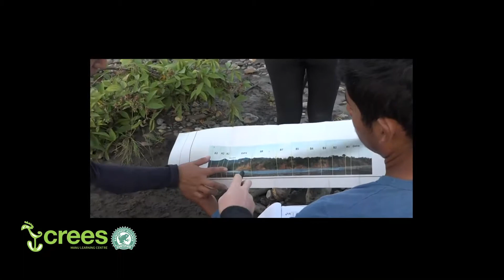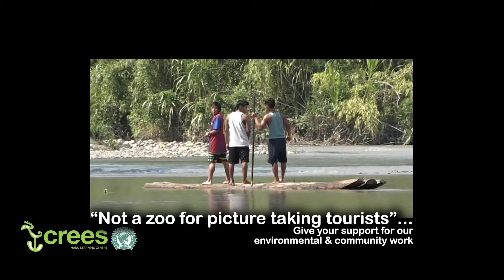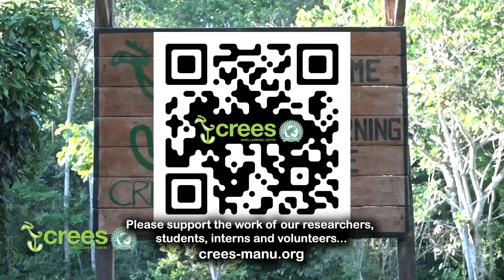Crees Manu Learning Center (short)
Our experiential learning centre
takes you
to the heart of Manu rainforest,
the most biodiverse place on Earth,
to discover the nature and culture
of the Peruvian Amazon.
Our experiences support
conservation and community projects
that empower the people of Manu
through sustainable livelihoods
and improved living standards.
Become part of the solution.

"... Liderando el ecoturismo, investigación y educación en la Reserva de Biósfera del Manu por 14 años. Generamos experiencias únicas e inspiradoras en la Reserva de Biósfera del Manu que cambian percepciones, impactan en comunidades locales y regeneran bosques tropicales."...

 Manu Learning Centre on Facebook
2K people like this
"... Manu Learning Centre - a pioneering sustainable lodge connecting visitors on rainforest adventures with conservationists.
Manu Learning Centre·Tuesday, March 5, 2019·
Since 2005, the Manu Learning Centre (MLC) has been a hub for scientific research on the importance of biodiversity and ecosystem conservation within the UNESCO World Heritage site, the Manu Biosphere Reserve.
Some 5 years after it opened its doors to researchers both locals and from around the globe, the MLC began to host the friends and families of visiting researchers. These first extended family friends all agreed that the MLC was a place where so much learning and discovery was occurring everyday, it would be great to share that with more people.
Since 2010, we receive over 500 guests ever year, ranging from budding scientists just embarking on their academic careers to university professors, couples in search of new adventures who want to explore more than a tour and hotel, families who want their kids to tangibly engage in nature and experience the beauty of the Amazon without having to rough it too much.
It’s a home away from home, with just enough creature comforts (hot water, wifi, great food, a cold beer) to put your mind at ease without losing the sensation of living in a harmonious way with the forest.  The constant hum of research provides visitors opportunities to learn from field staff on long term biodiversity monitoring projects all about the wonderful plants and animals in Manu.
Our local team who run the lodge care about making each guest’s experience an unforgettable education in the wonders of nature. ..."

crees foundation on pinterest
Non-profit based in the Peruvian Amazon - join our experiential travel and learning programmes - be part of our research and community development
13 Boards
533 monthly viewers

crees_manu on instagram
    77 posts
    817 followers
    221 following

creesfoundation on instagram
    704 posts
    2,616 followers
    976 following

Crees Manu on inkedin
Philanthropy
Rio Alto Madre de Dios, Manu Biosphere Reserve  577 followers

File name: Manu #1-v2-short.mp4